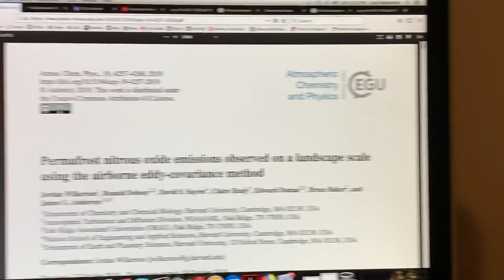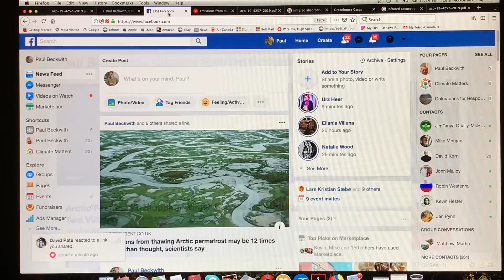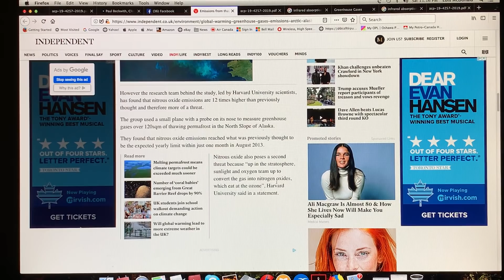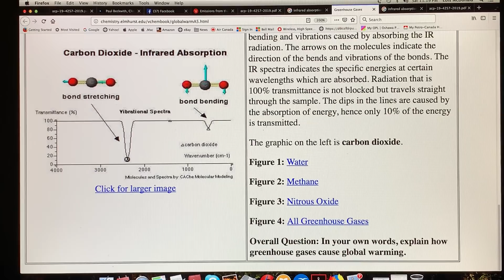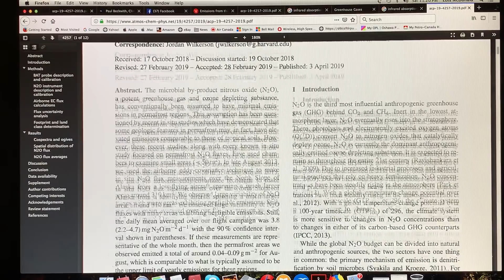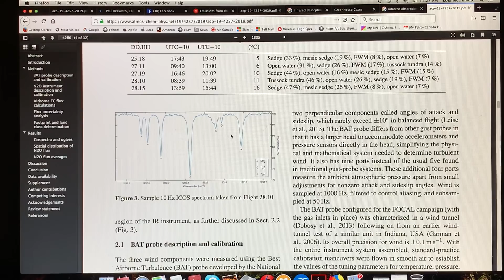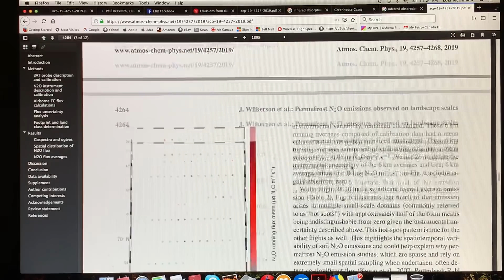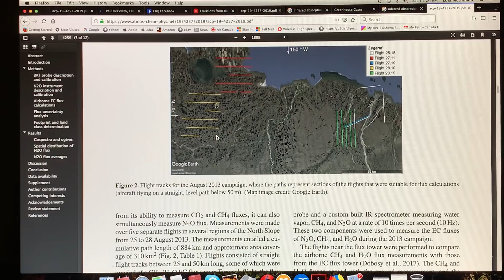Oops. Arctic Emissions of Nitrous Oxide GHG a Dozen Times Worse Than Expected. Duh. Part 2 of 2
Surprise... Nitrous oxide emissions from our rapidly warming north are up to 12-times higher than we previously thought, since thawing Arctic permafrost is a huge source. The problem is: 1)the top 3 meters of permafrost contains 73 billion tons of nitrogen; 2)as it thaws microbial action releases bucket loads of N2O; and 3)N2O is a very powerful Greenhouse Gas, with a Global Warming Potential about 300 times that of CO2 (lifetime in atmosphere of 114 years). In my last video I chatted about what this all means; here I show the science in plots and images from the paper.

to support these educational videos dissecting cutting edge science of abrupt climate system change.